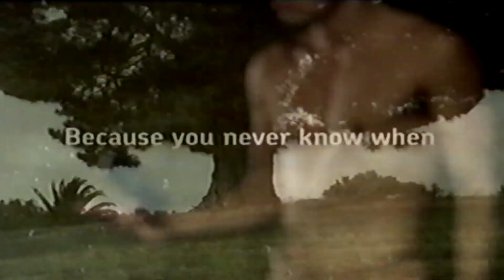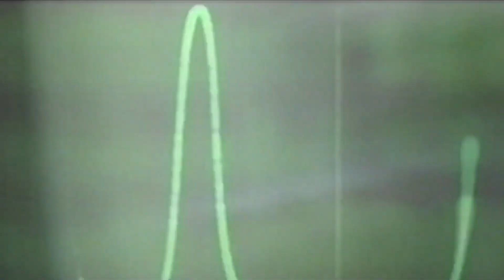itv utv adverts